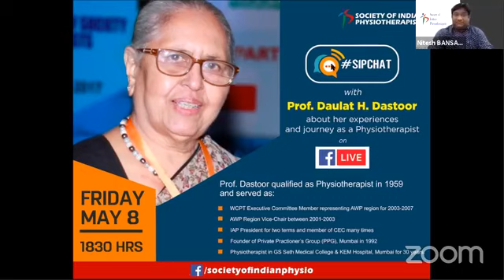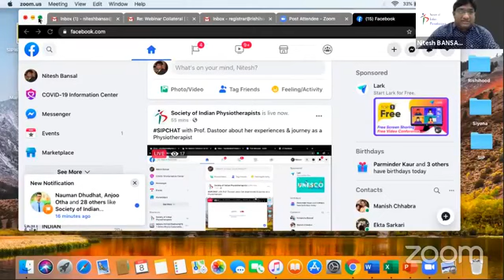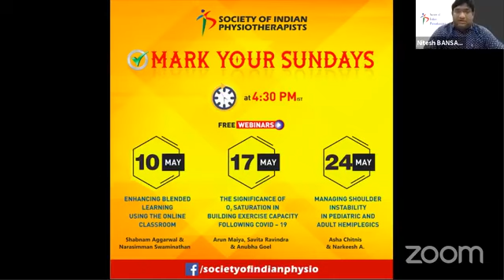SIPCHAT with Prof. Daulat H.Dastoor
Prof. Dastoor graduated as Physiotherapist in 1959 and served as:

- WCPT Executive Committee Member representing AWP region between 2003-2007.
- AWP region Vice Chair between 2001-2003.
- IAP President for two terms and member of CEC many times.
- Founder of PPG Mumbai in 1992.
- Physiotherapist in GS Seth Medical College & KEM Hospital, Mumbai for 30 years.